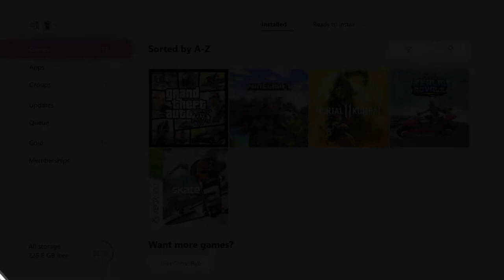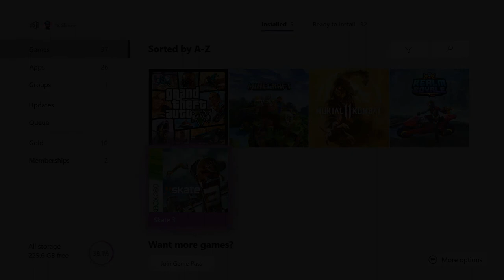Soooo im kinda back....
●▬▬▬▬▬▬▬๑۩۩๑▬▬▬▬▬▬▬▬●
●▬▬▬▬▬▬▬๑۩۩๑▬▬▬▬▬▬▬▬●
█──▀▀▀▀▀█▄▄▄▄▀ ▀█▀▀▀▄▄▄▄▀─ I LOVE U GUYS
DID U ENJOYED WELL IF U DID THUMBS UP THIS VIDEO